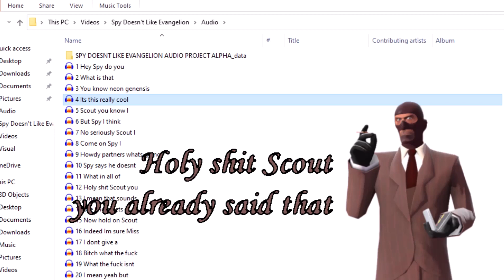Spy Doesn't Like Evangelion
Scout likes EVA, Spy doesn't

Made using 15.ai